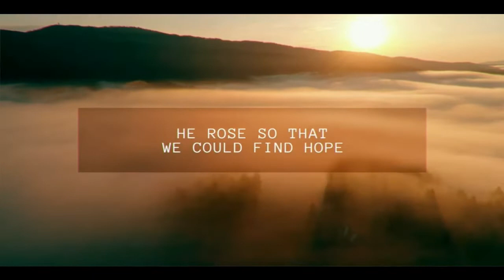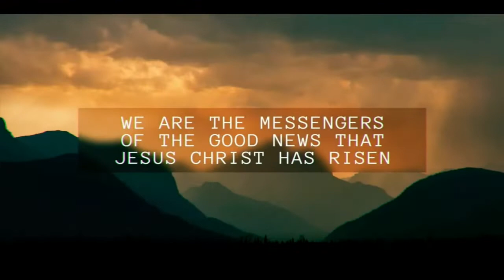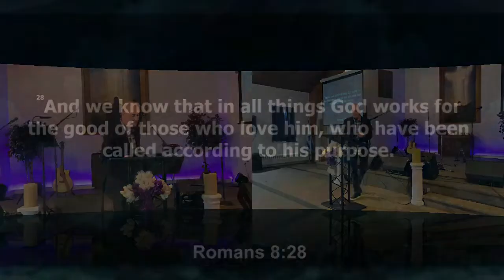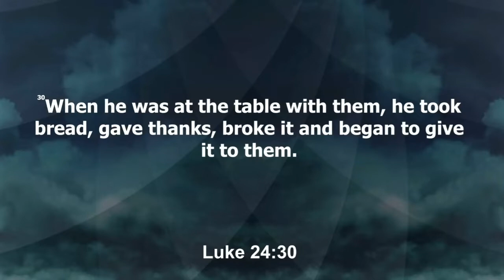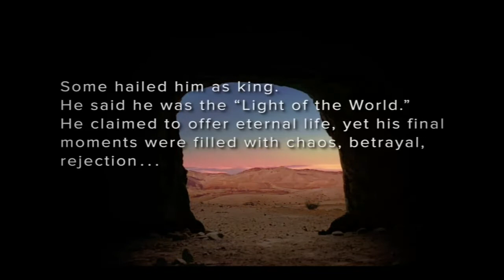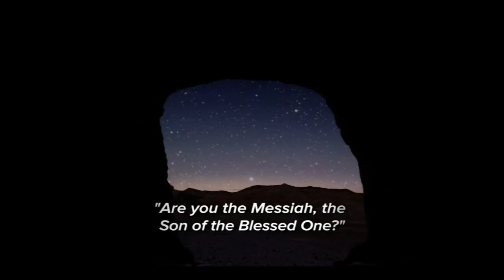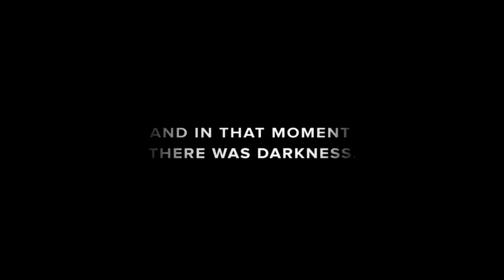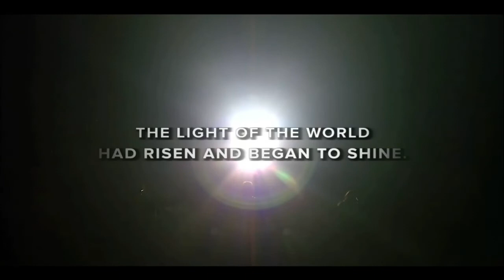Easter Upside Down 4/12/2020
Easter Sunday 4/12/2020